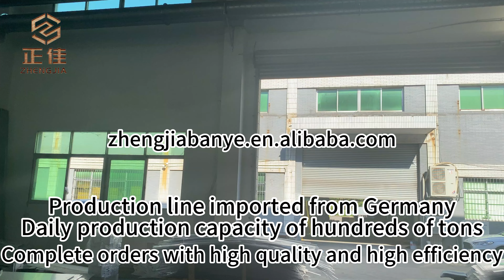Production line imported from GermanyDaily production capacity of hundreds of tons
Company Name:Dongguan Zhengjia Board Co., Ltd.
Company registration place:ChinaGuangdong
Company operating address:Street address: Building 11, 166 Yongjun Road, Dalingshan Town
Country/Region: China